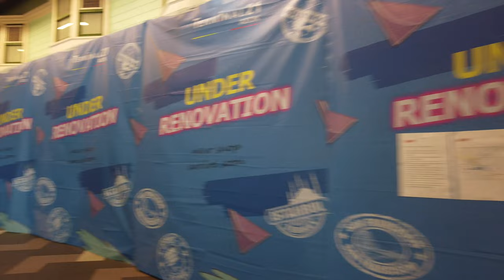[4K] Walking Around Terminal 21 Shopping Mall Centre Foodcourt BTS Asok Sukhumvit (21st April 2022)